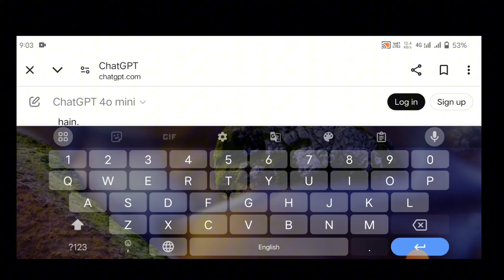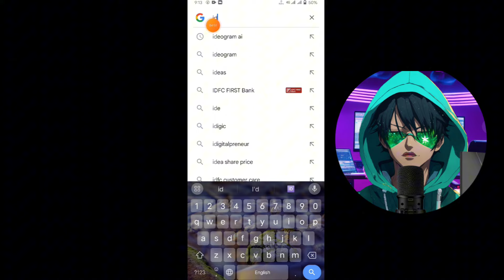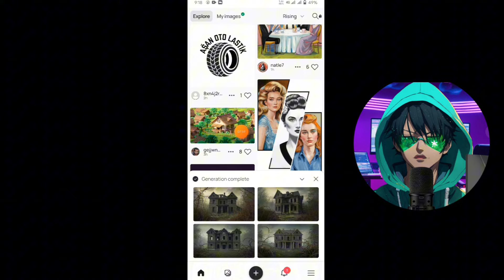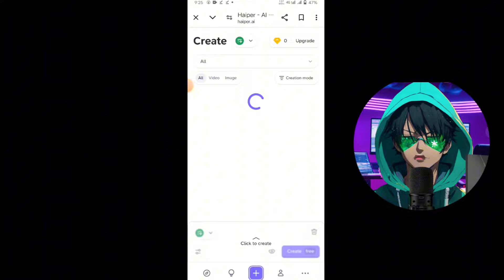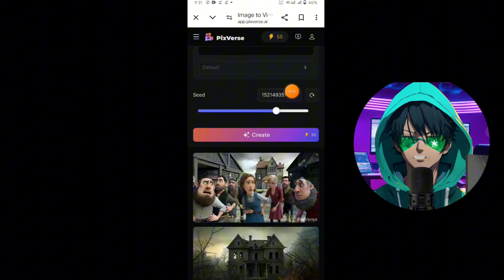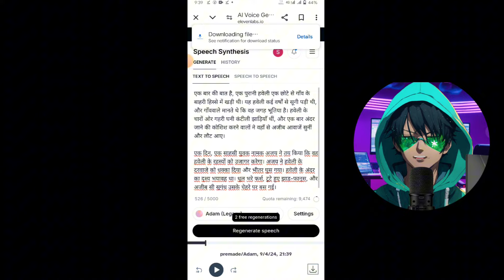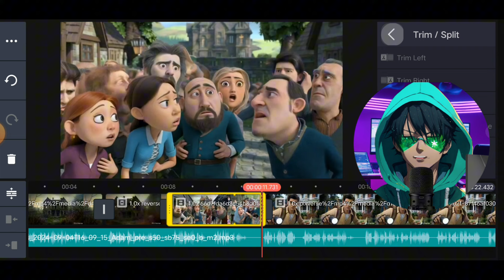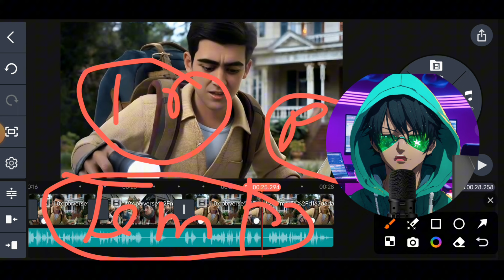Animation Cartoon Video Kaise Banaye | How to Make Cartoon in Mobile?3d Animation Video Kaise Banaye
Namskar Dosto me hu Gamlesh yadav swagat Karta hu Apne Aapke  Best Earning Tips youtube channel me dosto aaj ki is video me hamne aapko Bataya hai Ki Ai Se Cartoon Video Kaise Bana Sakte hai

Cartoon Animation Video Banane Ka Tarika
Animation Video Kaise Banaye Mobile Se
Mobile Animation App Tutorial
Cartoon Video Creation Tips
How to Make Animation on Android
AI Animation Video Tutorial
Easy Cartoon Animation Guide
Best Animation Apps for Mobile
Animation Story Video Banane Ka Tarika
Beginner’s Guide to Cartoon Videos
how to make cartoon video
Sonuji technical
2d animation tutorial
3d animation video
3d animation video kaise banaye
how to make anime videos on your phone